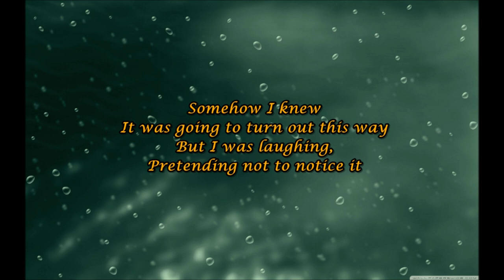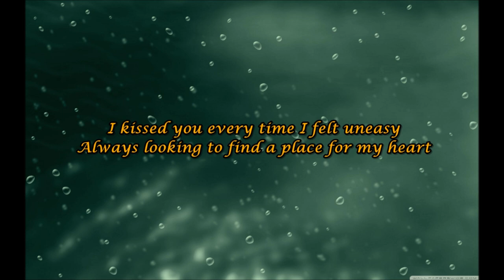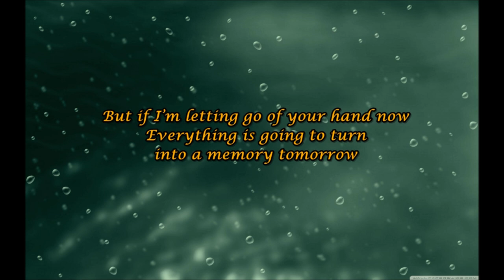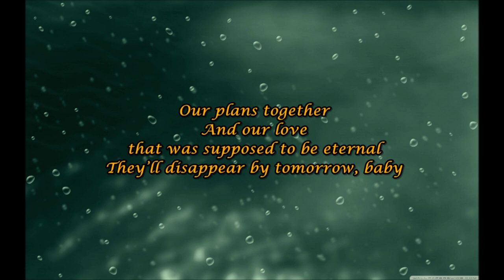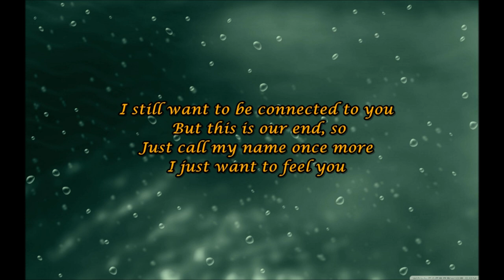Yuka Masaki feat. KG - Last Kiss english sub